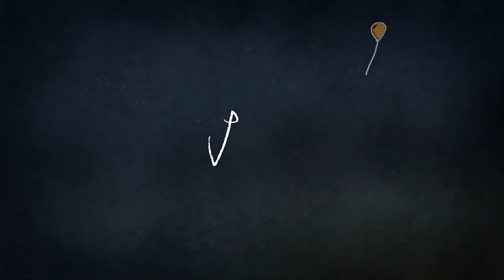El Mapa Digital - WiFi desde el cielo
Es una idea que llamó la atención de todos. Globos que flotan sobre los cielos de las ciudades brindado señal de internet para todos los dispositivos. Un servicio que cambiaría los paisajes de las ciudades y la accesibilidad de todos sus habitantes.